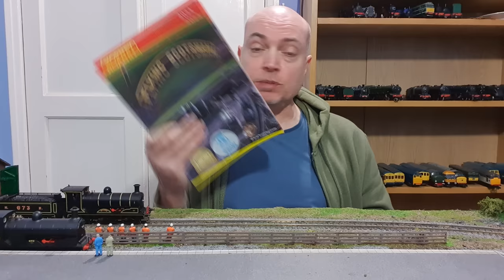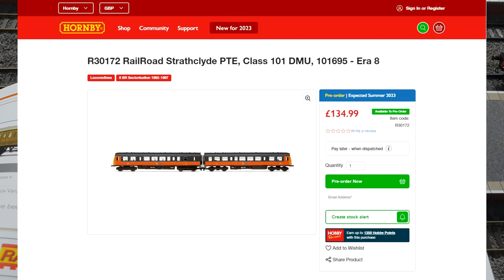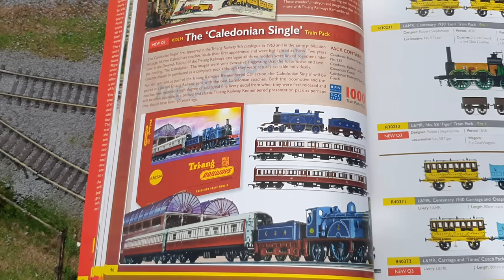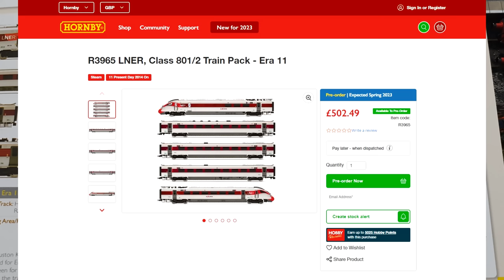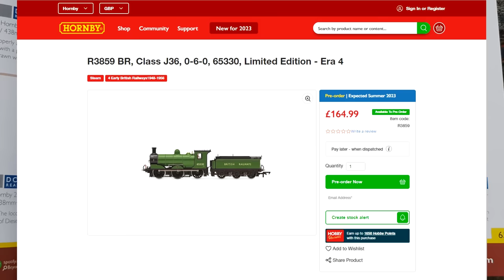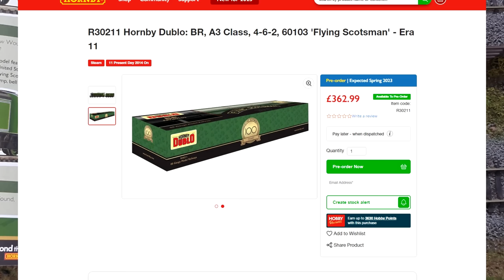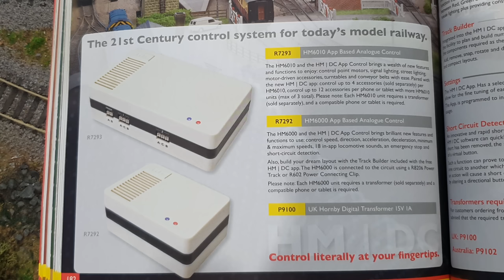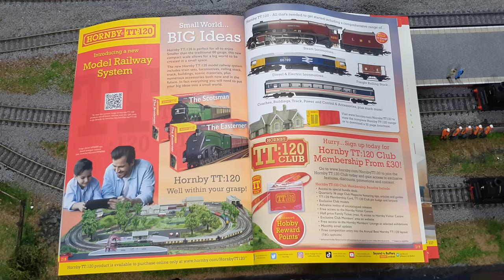Hornby Catalogue 2023 : Things I'd Like to Get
Just thought I'd have a bit of a blether over a few things that were of interest to me in the latest Hornby Catalogue.